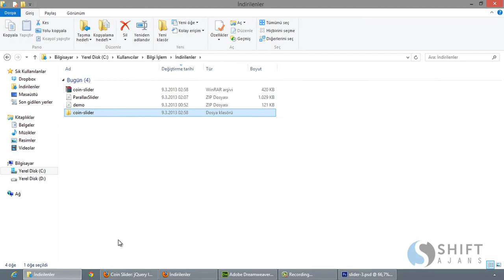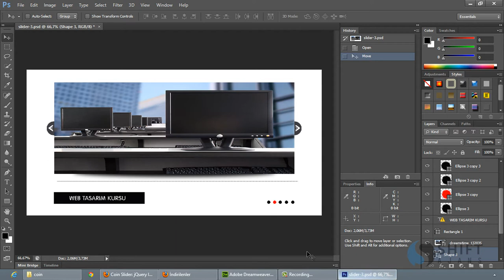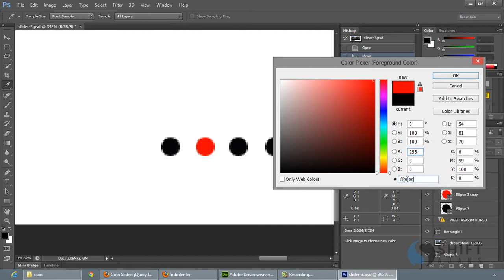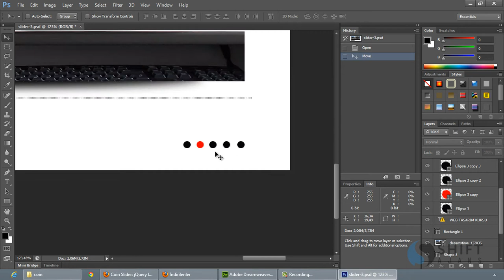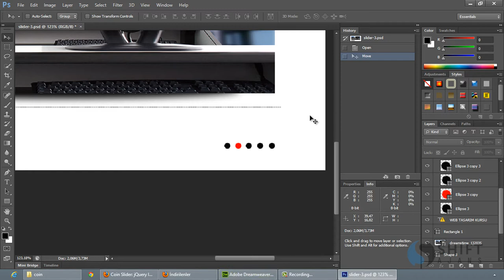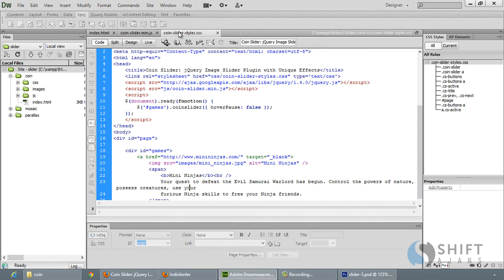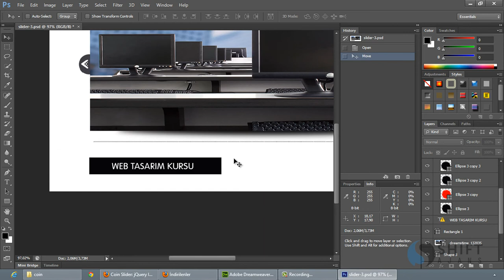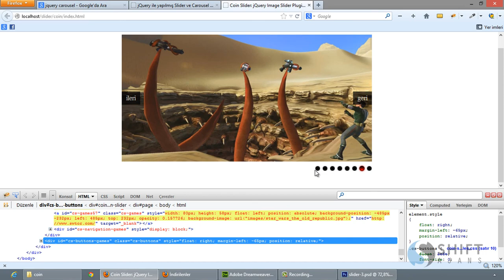09 Coin Slider 2